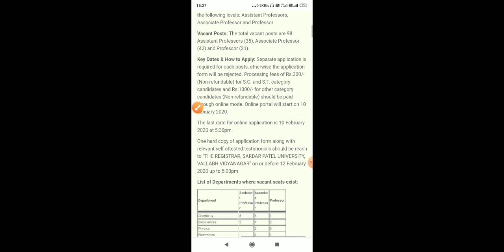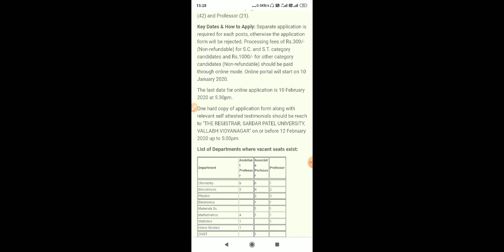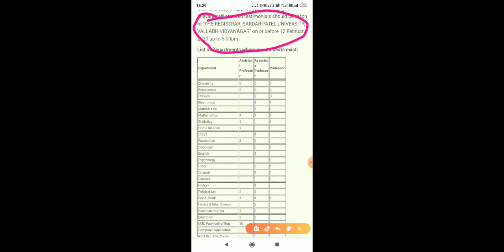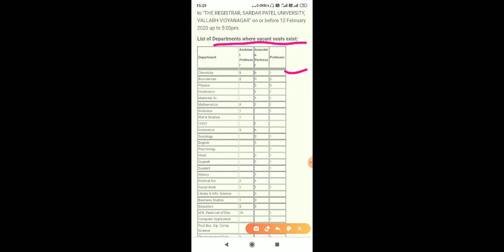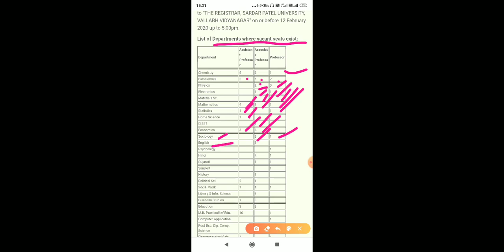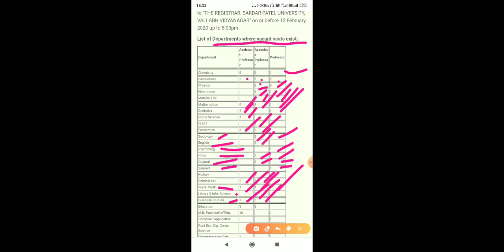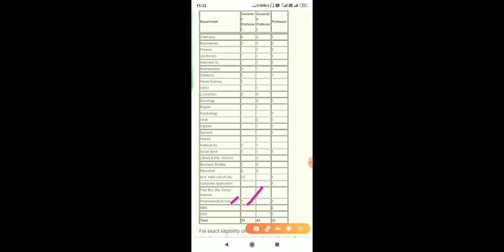Good news: faculty vacancy,Sardar Patel University, Anand recruiting 98 Faculty Posts